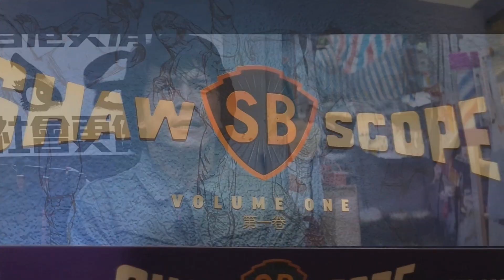Enter The Dragon (1973) Review | Bruce Lee Criterion Blu-Ray: First Time Viewing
Bruce Lee Criterion Blu-Ray Collection - Enter The Dragon (1973) Review

Lee, a Shaolin martial artist, is recruited by a British Intelligence agent to infiltrate an island fortress and capture a high-profile drug lord.

But if you’re after more daily insight and quick written based reviews for anything into films, I’m seeing. got you covered.